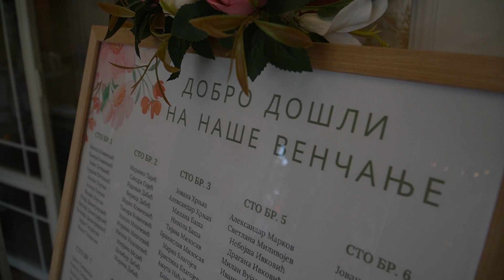Brankica i Ivan